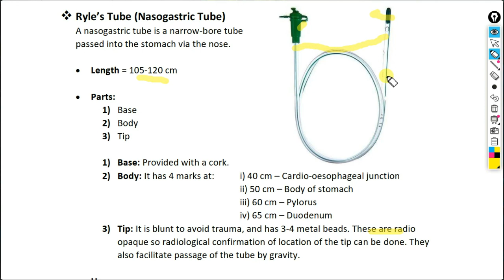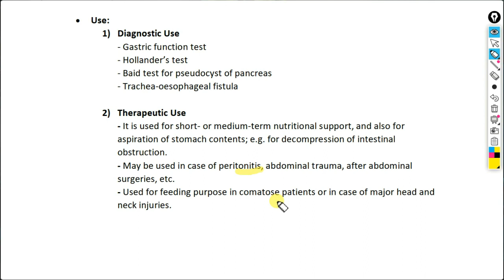Nasogastric Tube | Introduction | Procedure | Types Of NG Tube | Uses